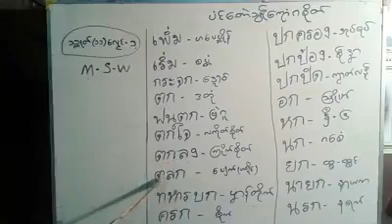ဗေတာန္ထၞးသဇိုင္လိက္ဘာသာေသံ မန္ သၠဳတ္ (၁၁) ေလဿင္ ၁